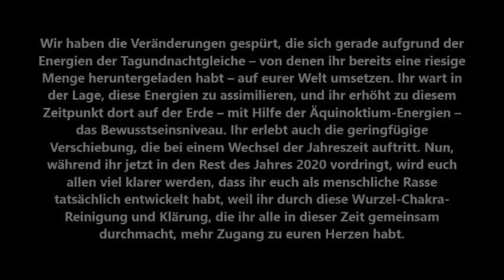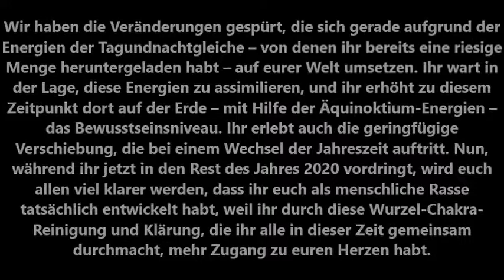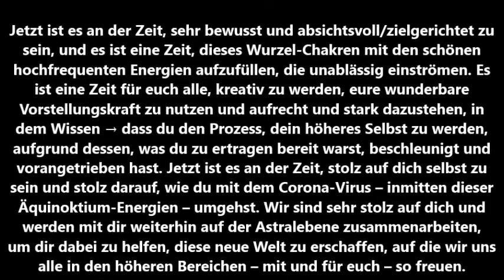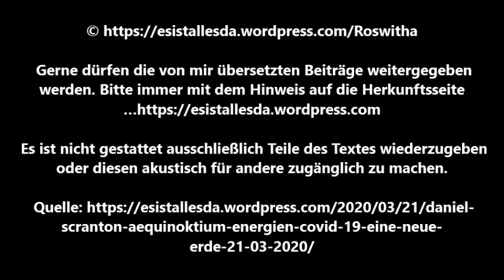Daniel Scranton: „Äquinoktium-Energien, Covid-19 & eine neue Erde“, 21.03.2020